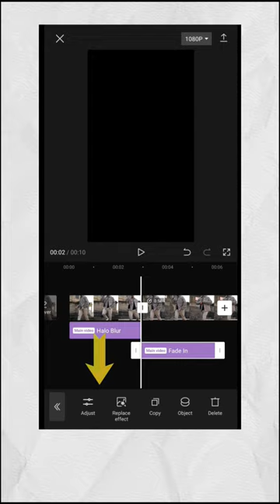Lens Blur Video Editing | How To Create Lens Blur In One Click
lens blur,
lens blur transition,
instagram reels blur effe
ct video editing,
lens blur effect alight motion,
lens blur effect alight motion preset,
abu salim reels editing kaise kare,
blur video editing app,abu salim blur video editing,
vivacut video editing kaise kare,
blur effect video kaise banaye,
lens blur effect reels video kaise banaye,
alight motion video editing,
lens blur alight motion,
camera lens blur effect alightmotion,
lens blur transition alightmotion,
how to blur faces,
bbc blur effect tutorial,
lens blur effect tutorial,
how to edit blur effect,
blus video kaise edit kare,
trending camera lens blur effect tutorial,
ae inspired lens blur effect,
lens blur alight motion preset